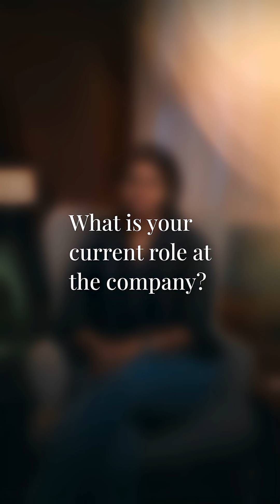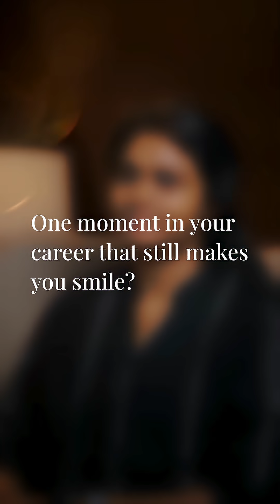Hear From Our Women in Engineering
From first encounters with technology to leading teams and bringing ideas to life, our engineers reflect on the moments that shaped their journeys.

Take a look!